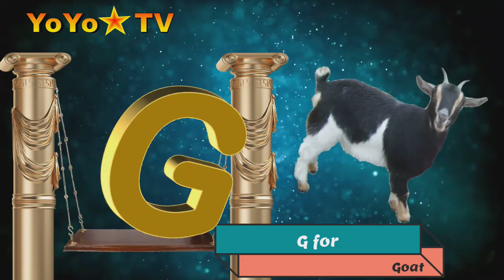V261 A for Apple B for Ball C for Cat || Alphabet song for kids || Yo Yo Star TV